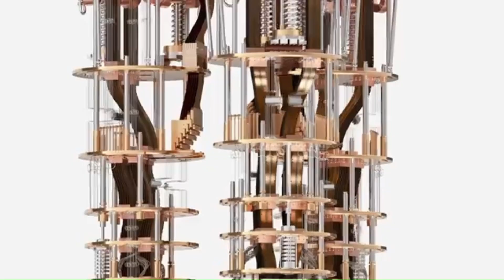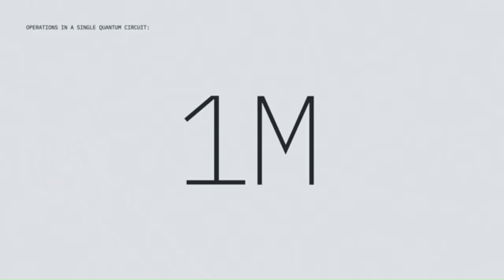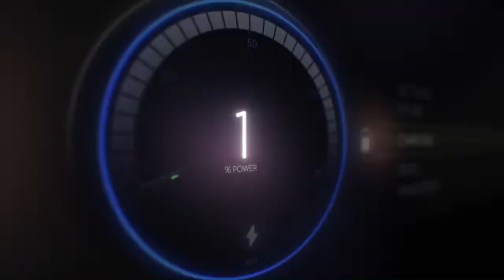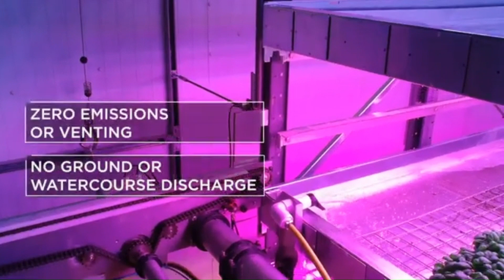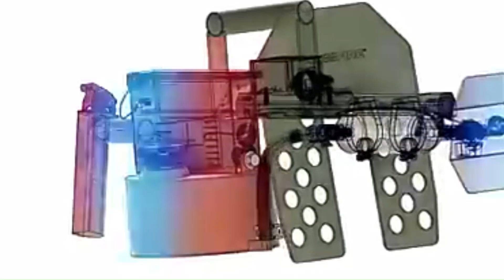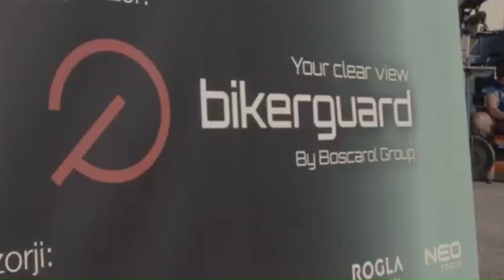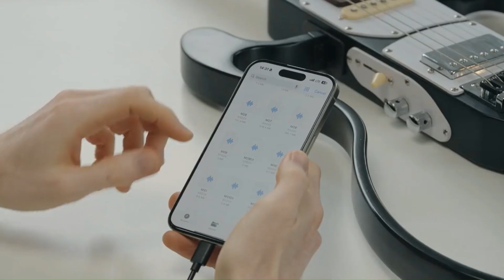10 INVENTIONS That Will CHANGE The WORLD 2025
1) Pegasus
2) GoSun EV Solar Charger
3) IBM Quantum System Two
4) SkyDeck
5) IGS Vertical Farming Technology
6) Pulsefire
7) Archimedes Waveswing
8) Varjo Teleport
9) Bikerguard
10) MOGABI V3 Guitar

The future is here! From groundbreaking AI advancements to next-gen energy solutions, these 10 inventions are set to change the world as we know it. 🌎✨ Imagine flying cars, self-healing materials, and revolutionary medical breakthroughs that could reshape industries and everyday life.

Get ready to witness the future unfold before your eyes.